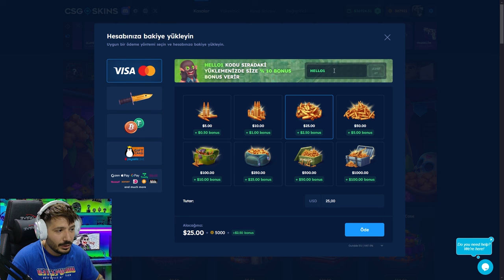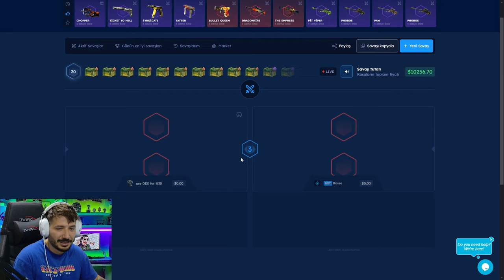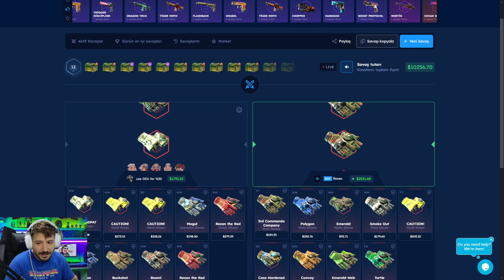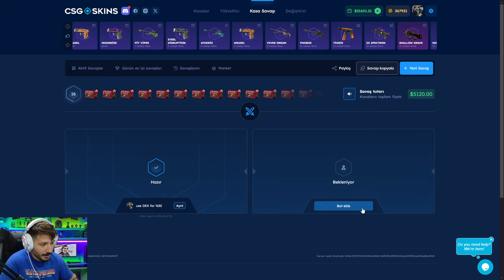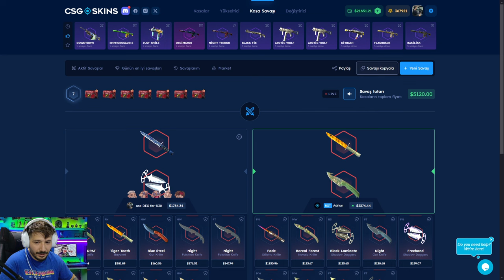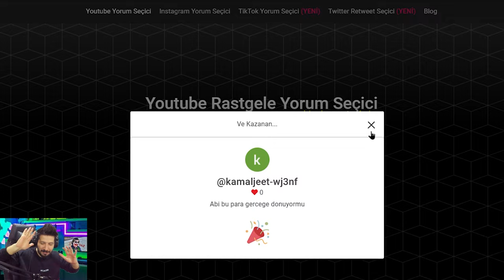YENI KASALARDAN HOWL CIKARTTIM Csgoskins Promo Code 2024